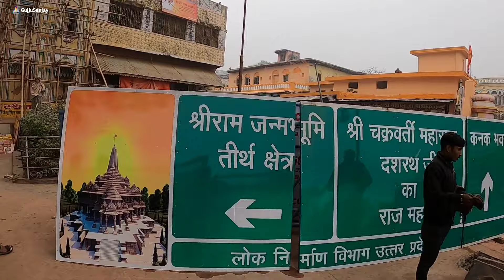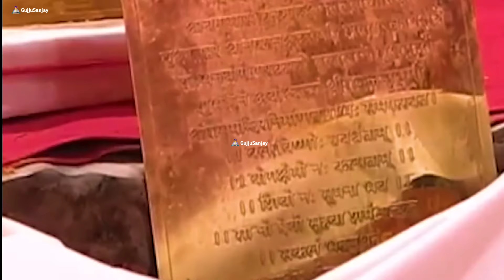પ્રતિષ્ઠા પહેલા ભગવાન શ્રીરામના દર્શન અયોધ્યા | Ayodhya Ram Mandir Darshan | GujjuSanjay